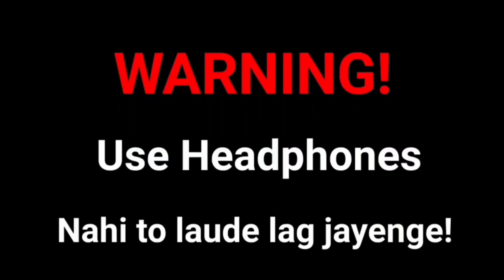king of bot funny bgmi gameplay@panther geming